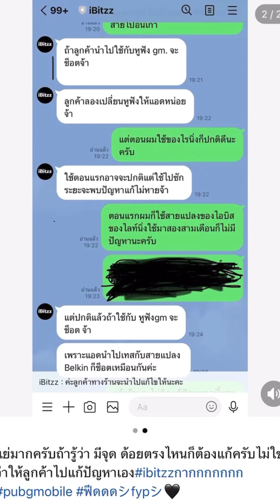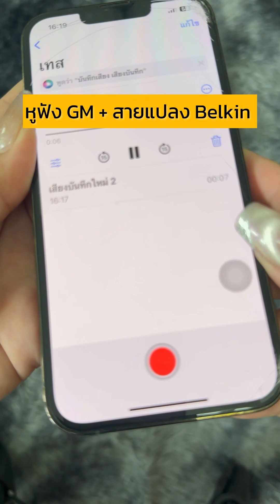ชี้แจง สายแปลง iBitzz + หูฟัง GM